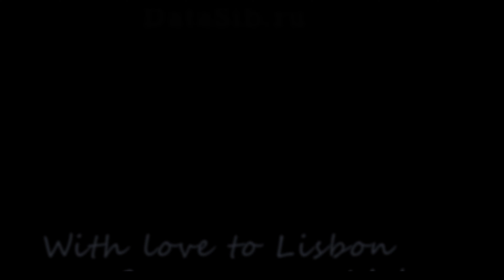Lisbon 2018 november 4K aerial drone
Uma maravilhosa cidade Lisboa. Cidade que eu amo. Uns lugares - um poco Alfama e poximas, Sâo Vicente de Fora, Panteon,  novembro de 2018 DJI Phantom4Pro DJI 0039 2